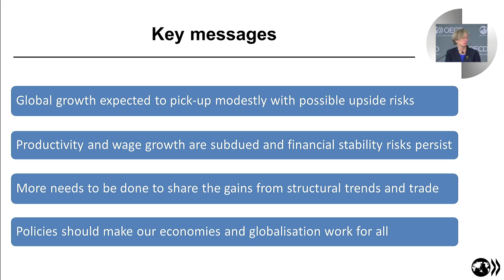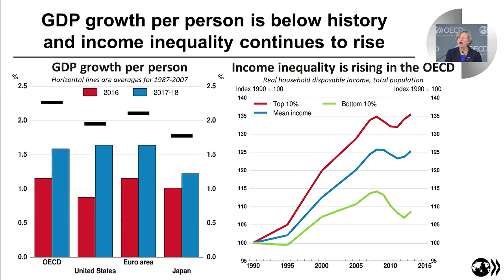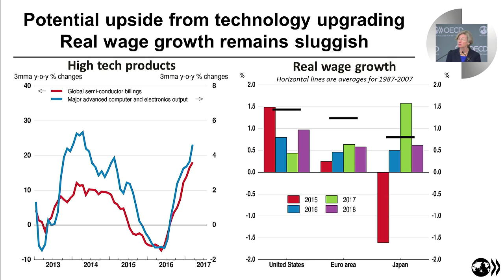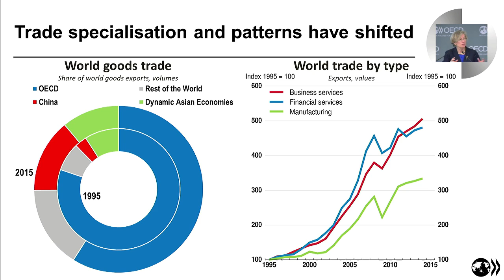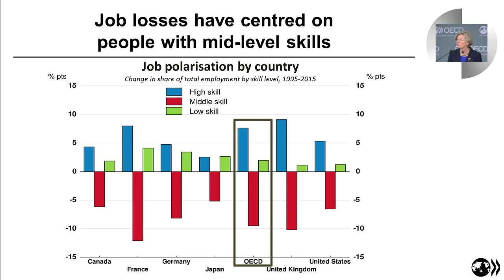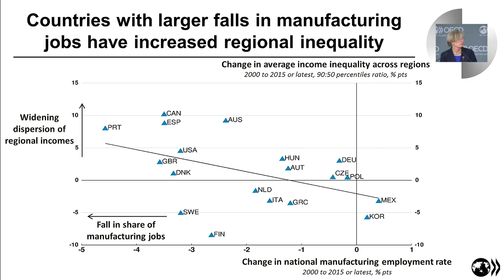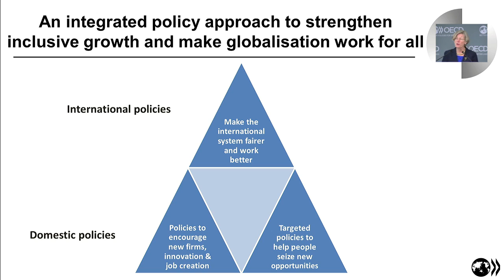OECD Forum 2017 - Présentation des Perspectives économiques